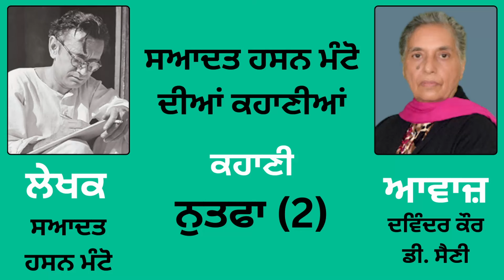Story (ਕਹਾਣੀ):- ਨੁਤਫਾ (2) || By: Saadat Hasan Manto (ਸਆਦਤ ਹਸਨ ਮੰਟੋ)